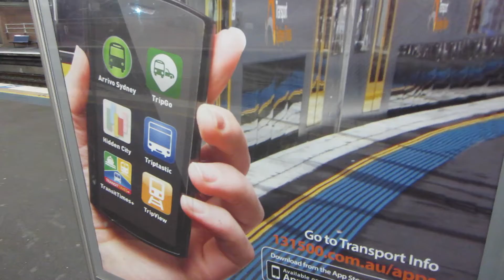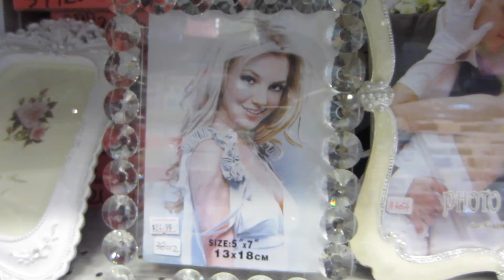Bugs Stink! (Vlog #10)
Stupid moth at the end scared the crap out of me when i lifted my bath mat. I banged my knee and in return i laid the smack-down on his candy ass.